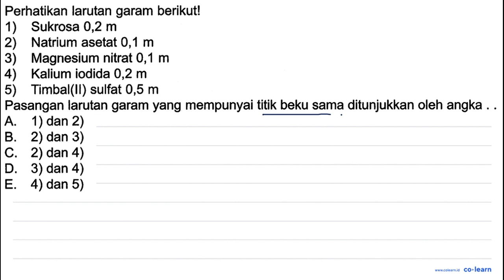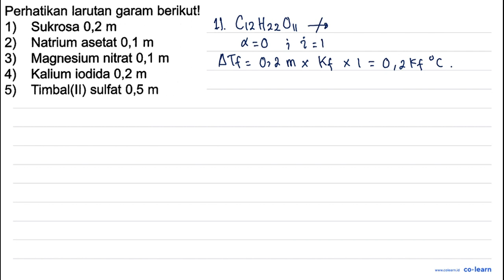Perhatikan larutan garam berikutl 2) Sukrosa 0,2 m Natrium asetat 0,1 m 3 Magnesium nitrat 0,1 m ...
Perhatikan larutan garam berikutl 2) Sukrosa 0,2 m Natrium asetat 0,1 m 3 Magnesium nitrat 0,1 m Kalium iodida 0,2 m Timbal(Il) sulfat 0,5 m Pasangan larutan garam yang mempunyai titik beku sama ditunjukkan oleh angka A. 1) dan 2) B. 2) dan 3) E 2) dan 4) 3) dan 4) 4) dan 5)

Topik atau Materi: Penurunan Titik Beku - Sifat Koligatif Larutan - Kimia Fisik dan Analisis - Kimia Kelas 12 SMA - K-13 Revisi

Sumber Soal: Detik-Detik Ujian Nasional Kimia Peminatan 2019/2020, K-13 Revisi, ETW, 2019 , N/A

00:00 : Bedah Soal
01:00 : Konsep, rumus dan pengertian Penurunan Titik Beku
01:18 : Langkah penyelesaian soal
02:35 : Jawaban akhir
03:05 : Penutup